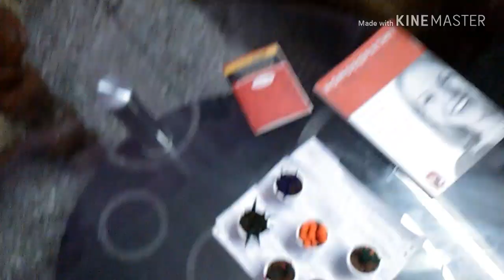Cbse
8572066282 Latest tending| simmer party wear |suits# #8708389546

Google pay 📲

१-boya mic-M१

३-my smartphone Hindi class
Class hindi